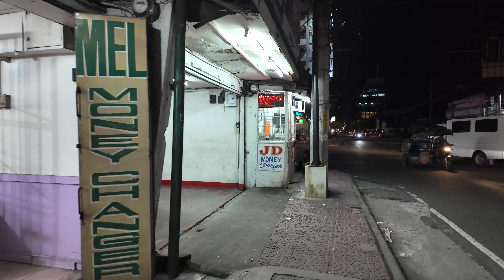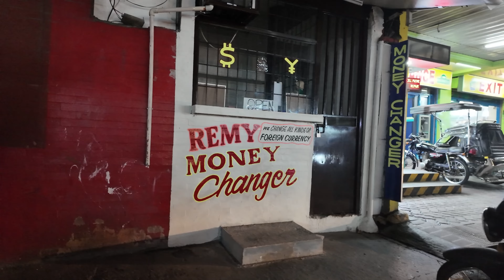Angeles City Night Walk: Accidentally Found a Love Shop on Fields Avenue!